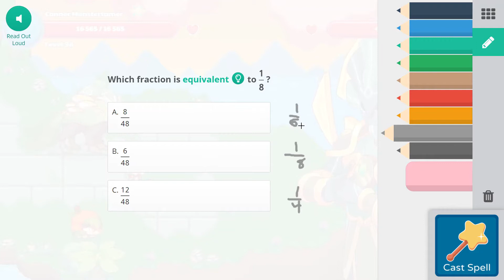The Fourth Trial of The Ancient on Harmony Island in Prodigy Math!!! S4E5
Today we complete the next trial of The Ancient! Join me as we help to restore The Ancient's power!